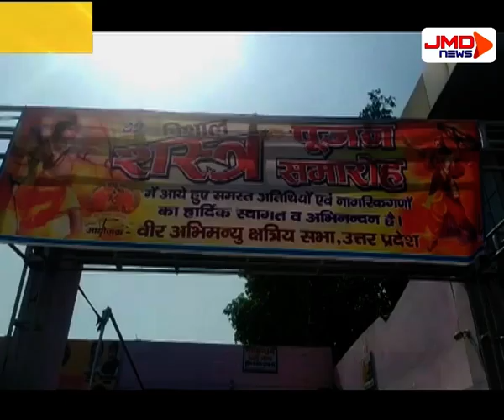वीर अभिमन्यु क्षत्रिय सभा ने की शस्त्र पूजा । Kanpur । JMDNewsFlash। DEN 308